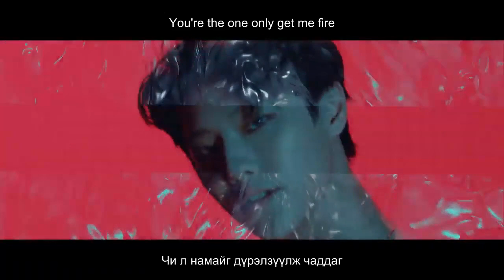[MGL SUB] X1 - Flash